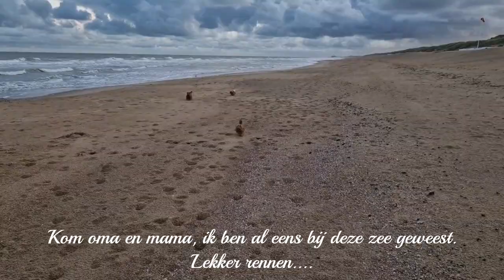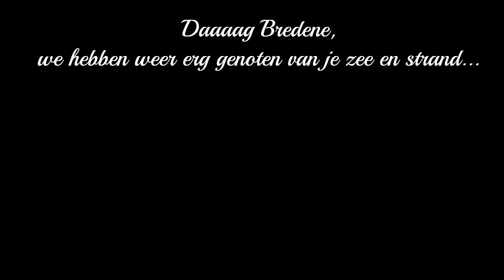Weekendje in Bredene, September 2023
We zijn van 22 t/m 25 september naar Bredene (België) geweest.
We hebben onze vriend Elroy bezocht.
Wat wij super vonden, was iedere ochtend met mams mee naar de zee, daar konden we heerlijk rennen en ontdekken.